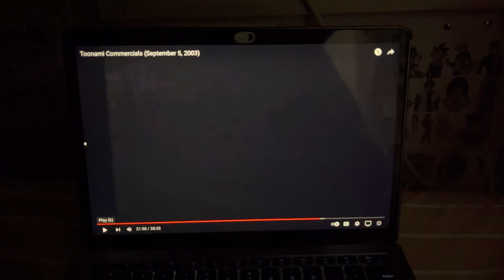PBS Q91.3 Promo - More Music (2003) (Freddy's Laptop Version)